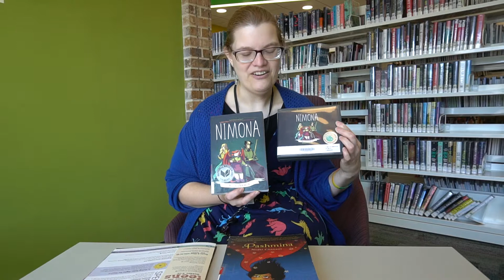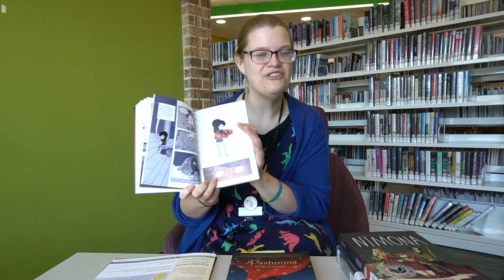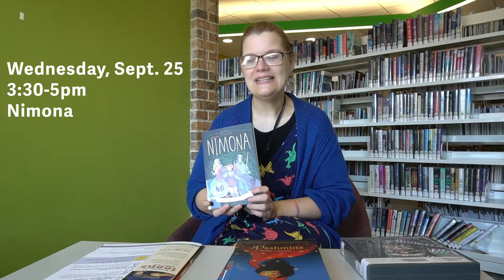Books & Bites for Teens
You asked, we delivered!

Nimona
Sept. 25
3:30-5pm

Pashmina
Oct. 16
3:30-5pm